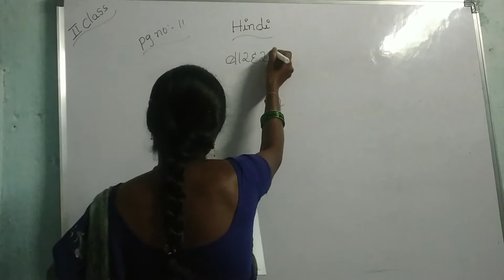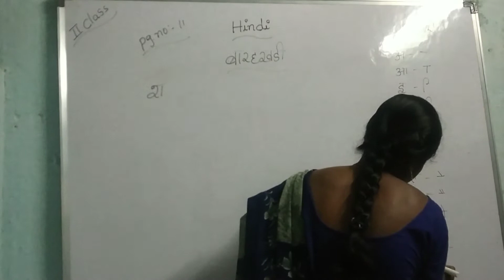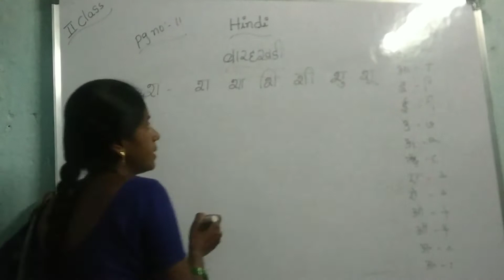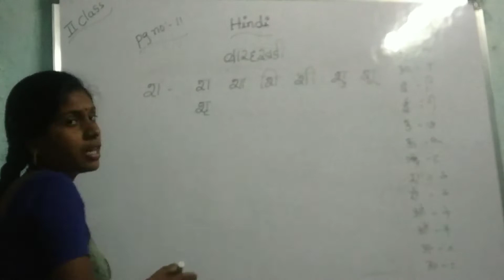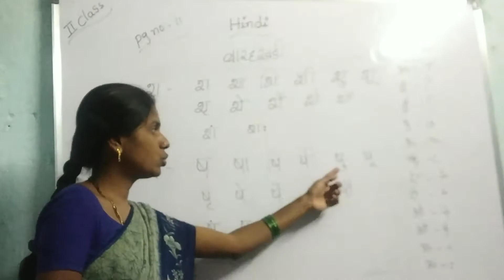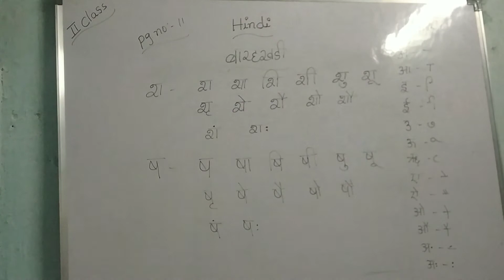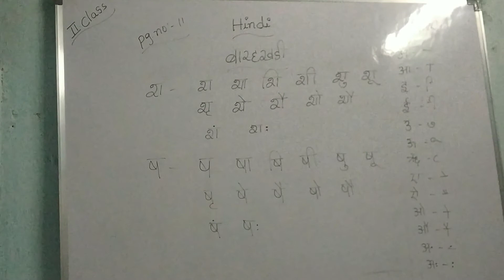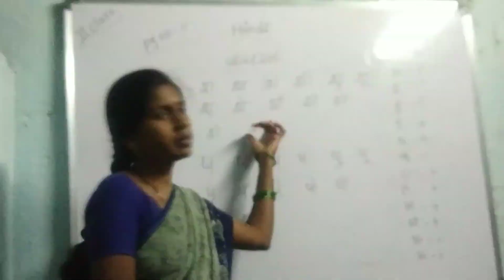2nd class-Hindi, page no. 11.